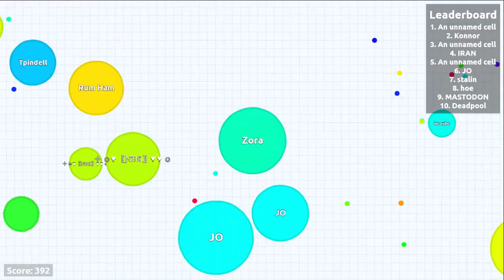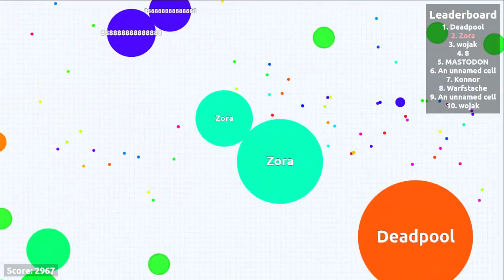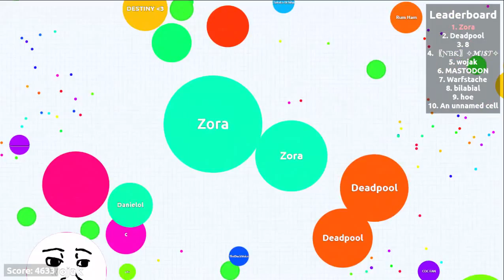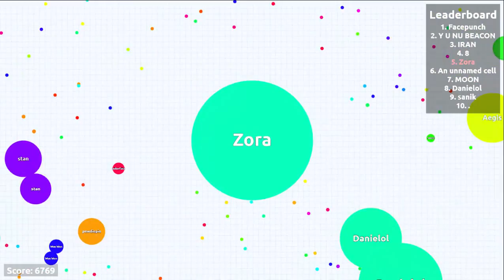Fun Agar.io gameplay-Zora